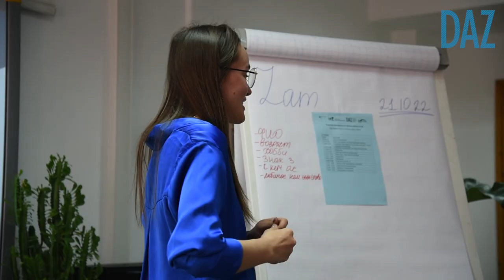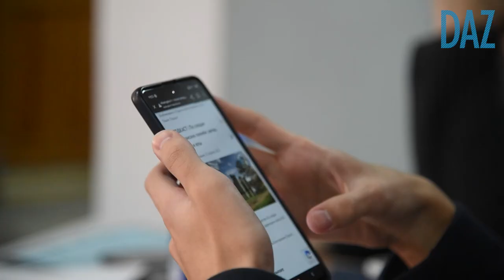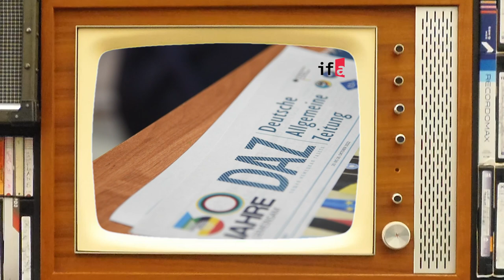Künftige Multimedia-Redakteure zu Besuch bei der DAZ